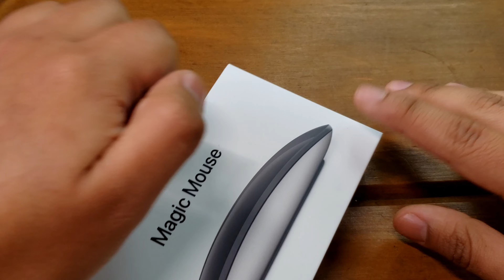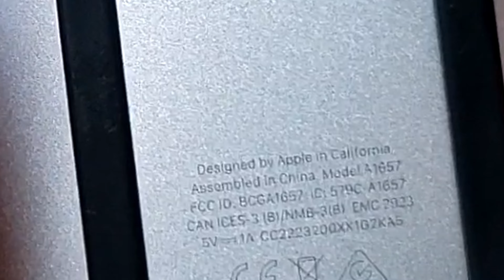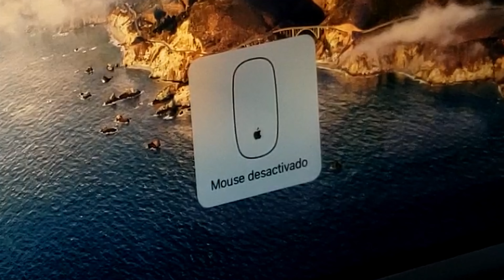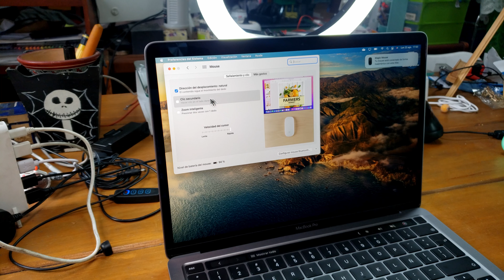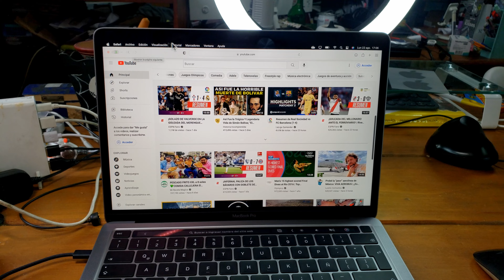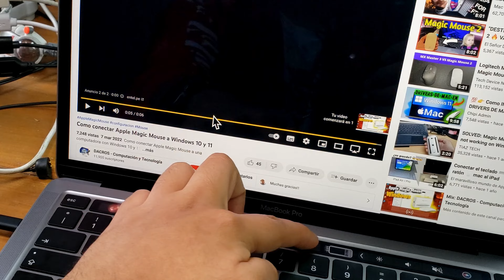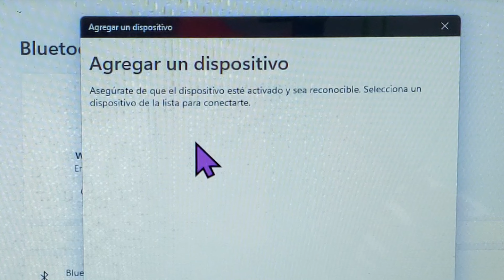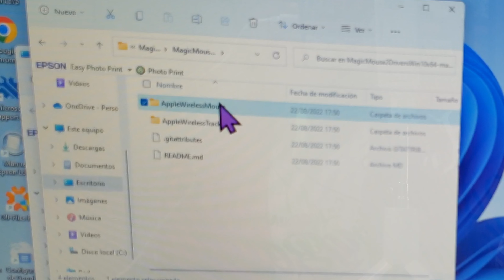Review: Magic Mouse - La reseña completa - Configúralo en Windows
Este es el video más completo donde se analiza el Magic Mouse de Apple y si en verdad vale la pena su alto precio.
Índice:
00:00 Contexto
02:33 Intro
02: 40 Unboxing
06:55 Cargar
08:10 Sincronizar y configurar
11:07 Gestos
12:36 Ergonomía
14:09 Experiencia de uso
15.19 Configurar en Windows
Donde Comprar:
Para Perú:

Para todo el mundo:
Blanco:
negro (Se agota rápido)
DRIVER PARA INSTALARLO EN WINDOWS

BBVA:
Mi cuenta BBVA: CUENTA INDEPENDENCIA BBVA
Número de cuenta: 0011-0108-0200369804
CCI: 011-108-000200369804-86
Código Swift: BCONPEPLXXX
Merch de Kenneth Skyfall:
Si buscan un diseño original e interesante, les dejo mis tiendas online de ropa y diseño con envíos a todo el mundo. También mi tienda en Perú donde tenemos articulos de arte, figuras a escala, regalos y más.

Te gustó la música? Aquí tienes el soundtrack oficial:
Intro:
Durante el video:
Chill music